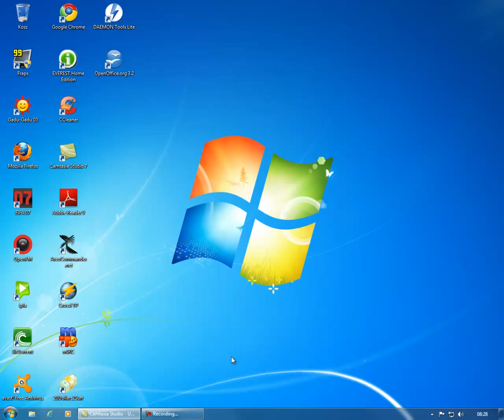Jak zmienić pasek zadań w Windows 7 na pasek z Visty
Nie przypadł ci do gustu pasek zadań w systemie Windows 7.Wołałeś pasek zadań z Visty,więc ten poradnik jest właśnie dla Ciebie.Pokażę ci w nim jak w banalny,szybki sposób zmienić pasek zadań w systemie Windows Seven na podobny,który znajduje się w Viście.